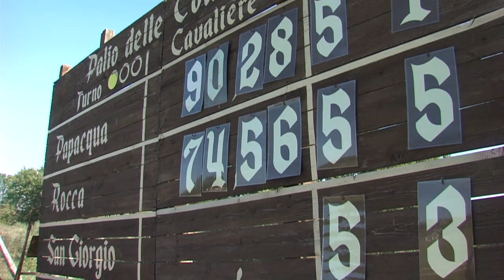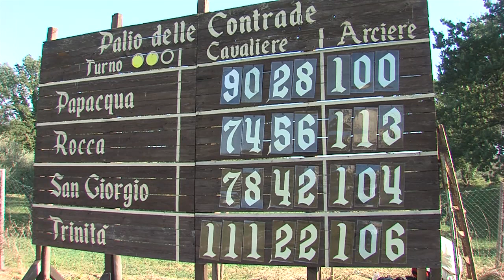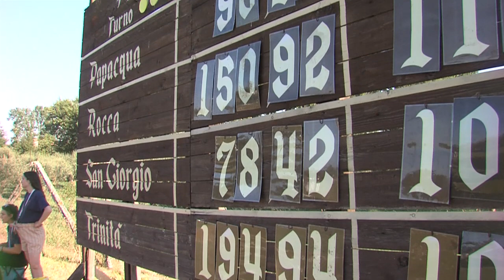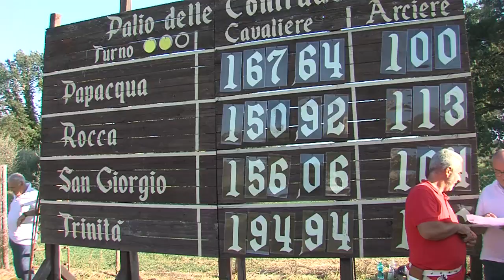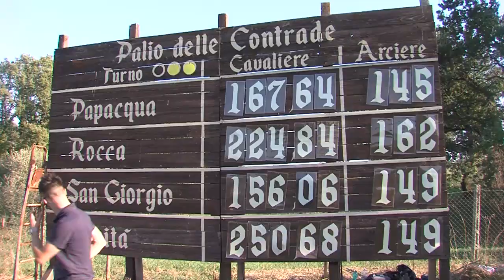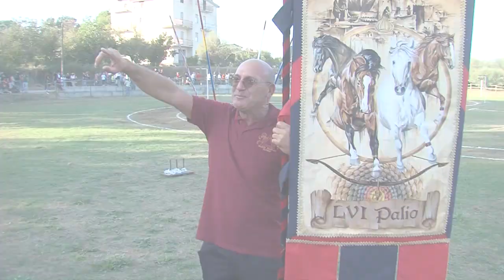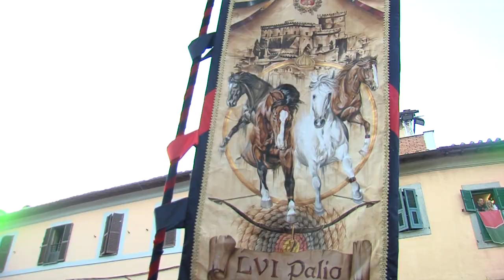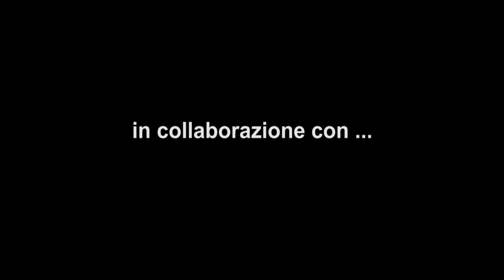Sagra delle castagne a Soriano nel Cimino (Vt) 2023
Sagra delle castagne e disputa del Palio delle Contrade